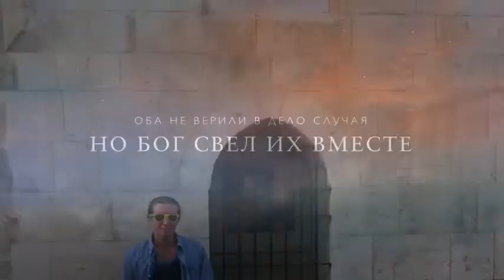Серега и Олеся КАК ВО СНЕ